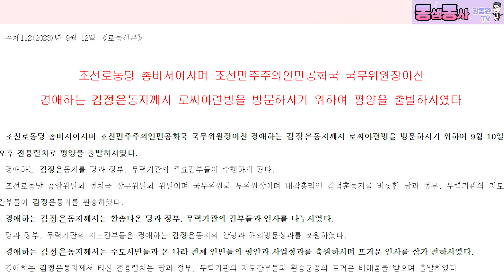[긴급편성] 김정은이 군사협력을 위해 푸틴을 만나러 온다는 블라디보스톡 현지 상황(12일 오전 모습)